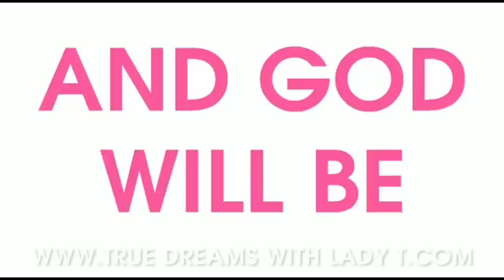K@rm@ Is Real & Sure As E Visits Popular Nollywood Actress Stella Na Waooo God Is Good